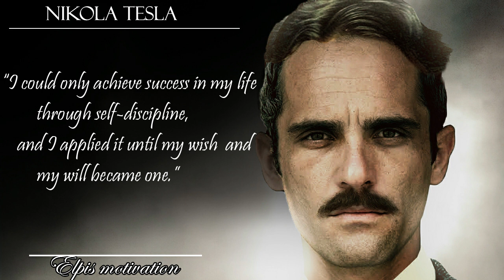NICOLA TESLA Quotes which are better known in youth to not to Regret in Old Age